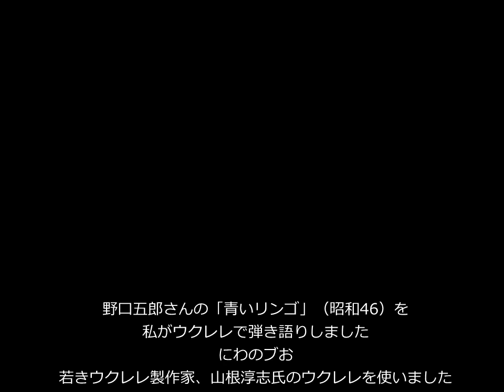野口五郎さんの「青いリンゴ」（昭和46）を私がウクレレで弾き語りしました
にわのブお(にわのぶお)
若きウクレレ製作家、山根淳志氏のウクレレを使いました